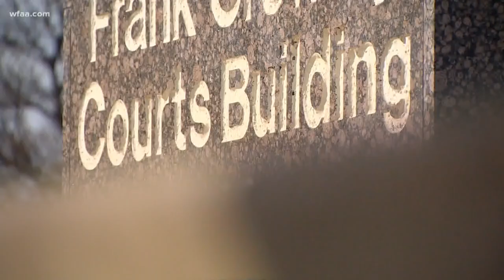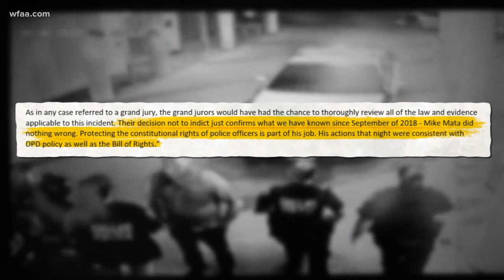Botham Jean’s family ‘shocked and frustrated’ after Dallas Police officer not indicted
A Dallas County grand jury on Tuesday declined to indict the president of the Dallas Police Association over allegations he tampered with evidence in the Amber Guyger case, WFAA has learned.

Guyger was off duty but still in uniform when she killed Botham Jean inside his apartment. She claimed she mistook him as an intruder in her own home.

On the night of Jean’s killing, the dashboard camera video showed the association president, Sgt. Michael Mata, walk up to the squad car Guyger was sitting in. He told her not to talk to anyone and had another sergeant at the scene turn off the in-car camera.

Robert Rogers, an attorney representing Mata, confirmed the grand jury’s decision to WFAA.